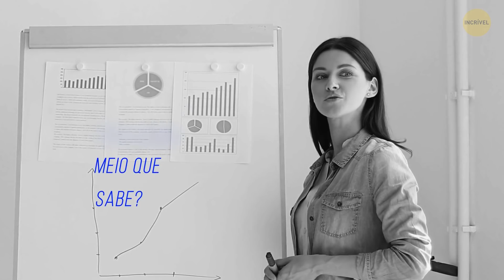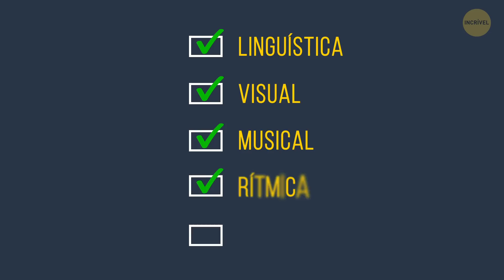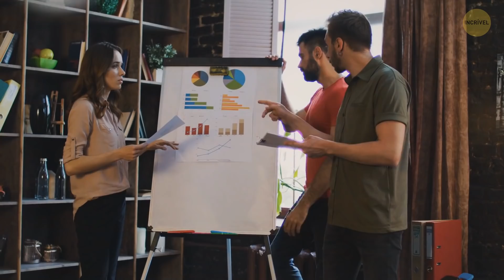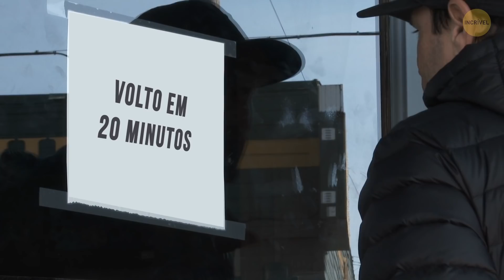Pare de Dizer Isso Todos os Dias e Você Parecerá Mais Inteligente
As palavras são uma ferramenta poderosa: o que você diz pode causar uma impressão contrária do que você realmente é. 🤩 Algumas frases são ótimas para quebrar o gelo, e outras podem fazer você parecer mais inteligente. Mas há frases que deixam a impressão de que você é ingênuo, não profissional, e até bobo. 🤬 Por exemplo; quando você diz "Vou fazer uma pergunta boba...", até a ideia mais brilhante de todas perderá toda a credibilidade. Hoje trouxemos explicações psicológicas sobre por que você não deve dizer essas frases.💡

Créditos da imagem de prévia: Olivia Rodrigo é entrevistada e fotografada na D23 Expo 2019 da Disney+ na sexta-feira, 23 de agosto de 2019, em Anaheim, Califórnia: Por Richard Shotwell/Invision/Invision/East News,